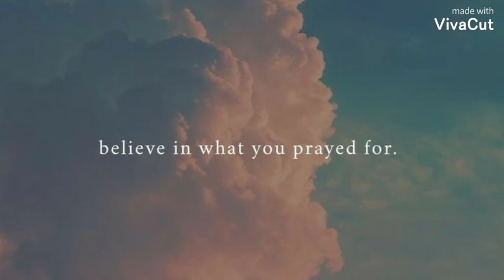Alan Walker and Ava Max - Alone, Pt.2 - (Zarry)